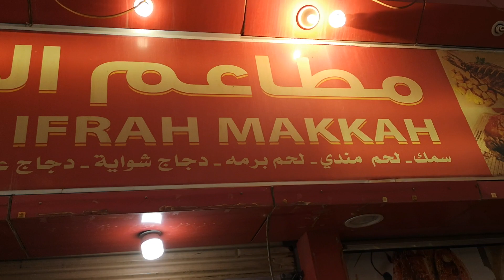MAKAN MALAM DI RNR WADI SATARAH ANTARA MADINAH DAN MAKKAH - 21 OKTOBER 2022